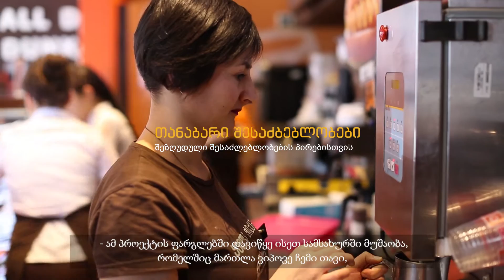ევროკავშირის პროფესიული განათლების პროგრამა